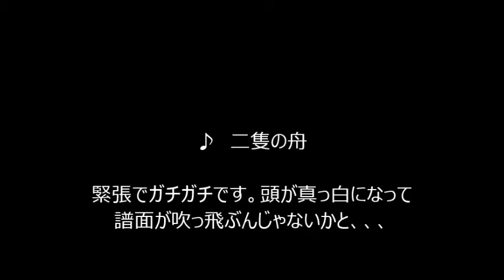38回徳永教室発表会3－3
第３８回徳永ハーモニカ教室発表会の模様です。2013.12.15～ライブスポットアロー～